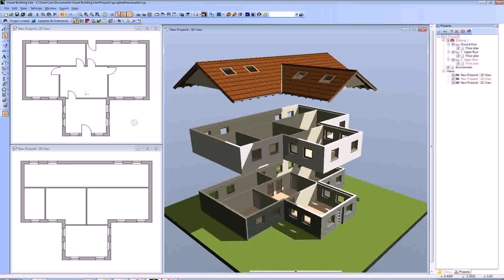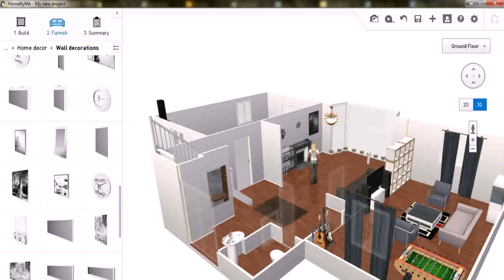Small House Design App - Gif Maker DaddyGif.com (see description)